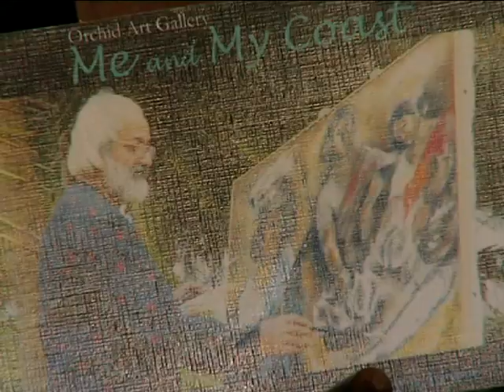K.L.K.A Peter Louis